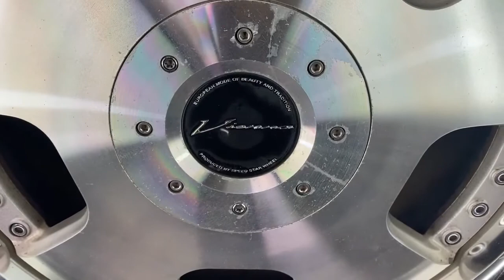#5958 SSR SPEED STAR VIENNA D 3 piece 18x7.5j +43 4x114.3 / 5x114.3 CB:70 x4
## We are selling over 1000 and more car parts at ##